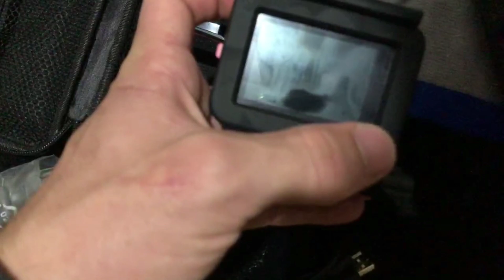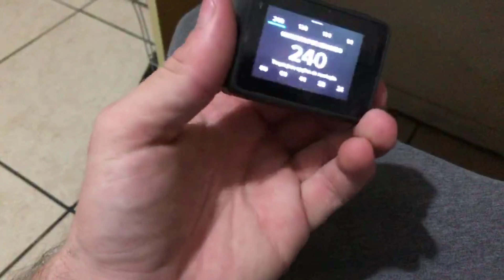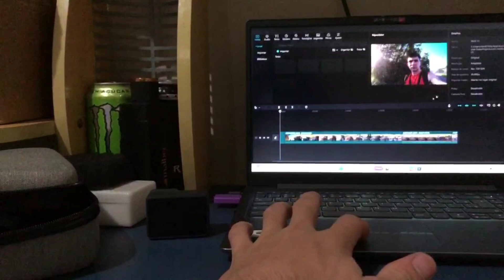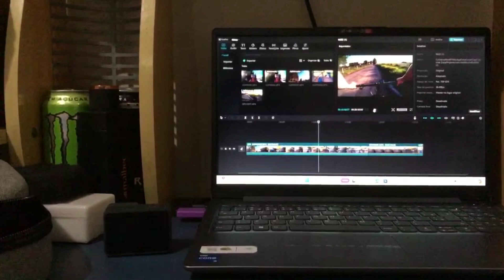COMPREI UMA GOPRO HERO 5 BLACK UNBOXING